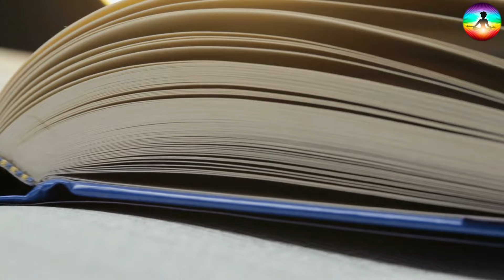सावन में गंगा स्नान कर रहे कावड़िया की जान बचाने आये महादेव चमत्कार देख लोगो के उड़े होश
जब सावन में गंगा स्नान कर रहे अपने भक्त की जान बचाने आये स्वयं देवो के देव महादेव और फिर जो हुआ देखकर सभी लोग हैरान हो गए दोस्तों वीडियो में आगे बढ़ने से पहले सभी भक्तजन कमेंट बॉक्स में हर हर महादेव लिखकर वीडियो को लाइक जरूर करे , दोस्तों आज हम आपको देवो की भूमि हरिद्वार में हुए महादेव भगवन शिव के चमत्कार की एक ऐसी सच्ची घटना सुनाने जा रहे है जिसे देखकर आपको भी विस्वाश हो जाएगा की यदि भक्ति सच्ची हो तो स्वयं भगवन अपने भक्त की रक्षा करने खुद चले आते है और ऐसा ही हुआ हरियाणा के रहने बलवीर जी के साथ जिन्होंने हमारे साथ यह सच्ची घटना शेयर की है और बताया की कैसे स्वयं महादेव ने सावन में मेरी जान बचाई तो आइये दोस्तों वीडियो को सुरु करते है